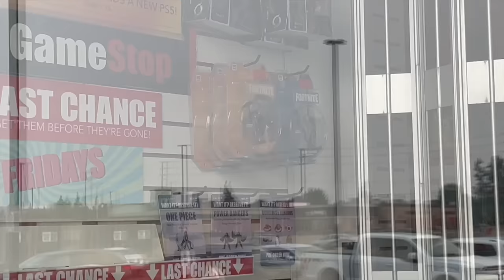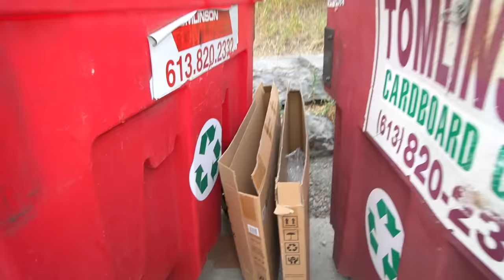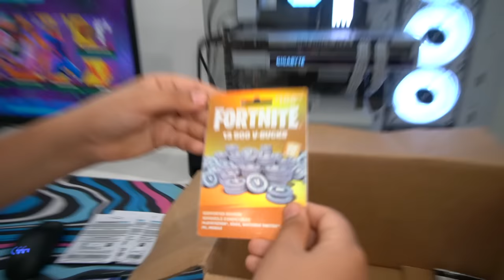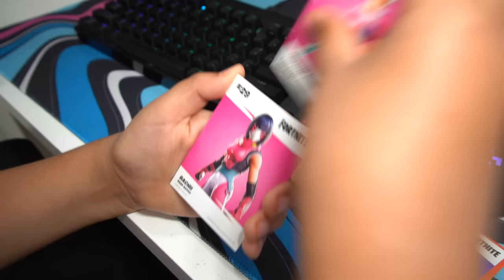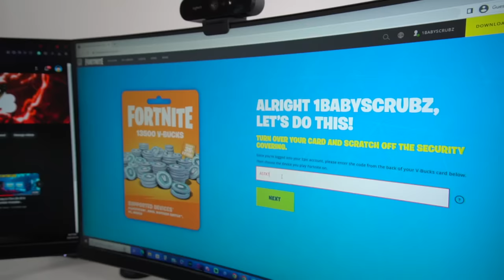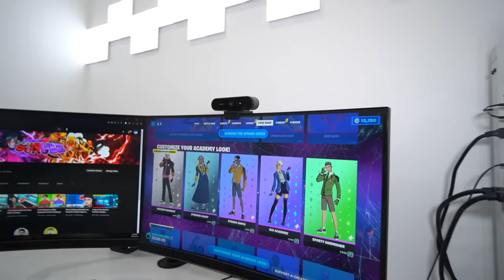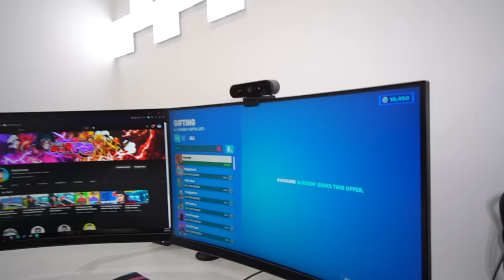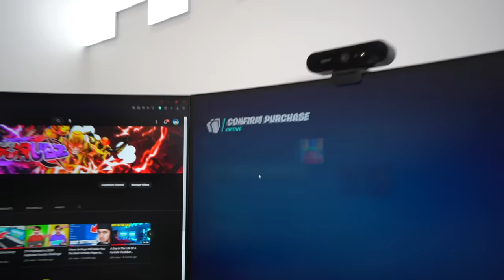Kid Finds V-BUCKS While Dumpster Diving At GAMESTOP! (JACKPOT!!)